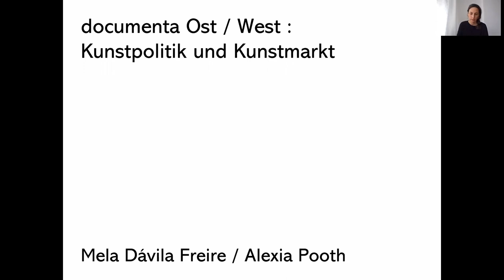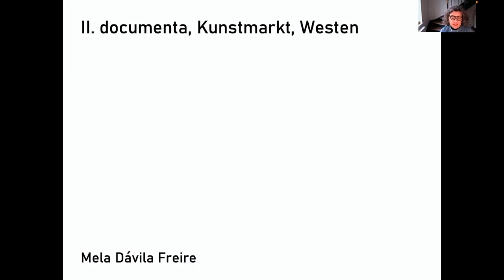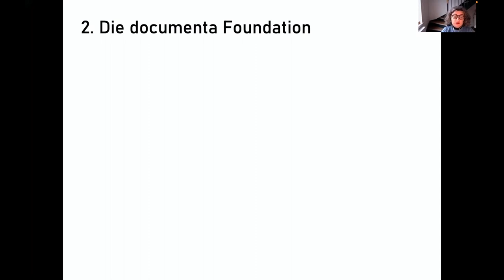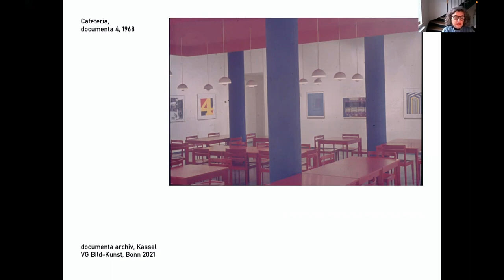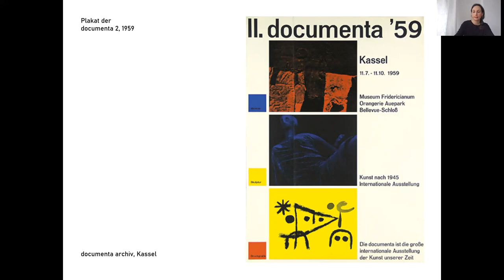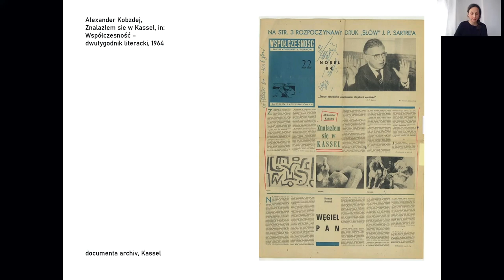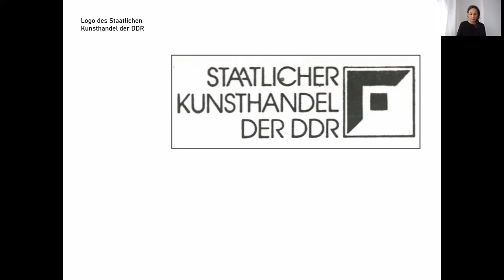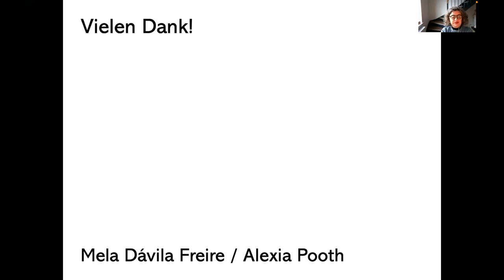Mela Dávila Freire, Alexia Pooth: documenta Ost/West: Kunstpolitik und Kunstmarkt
Fokum eEvening Lecture: 24 January 2022

Further information: Website Forum Kunst und Markt/Centre for Art Market Studies at TU Berlin

Due to the measures to contain COVID-19, the evening lectures of the Forum Kunst und Markt/Centre for Art Market Studies at TU Berlin take place online in the winter semester 2021/2022.